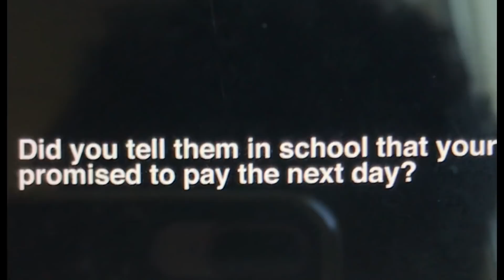Success family are ingrate said mr jollof// worri pikin video